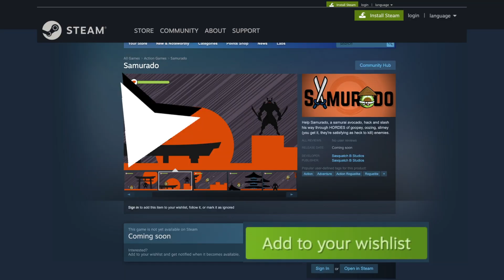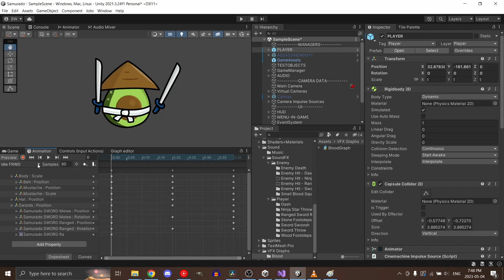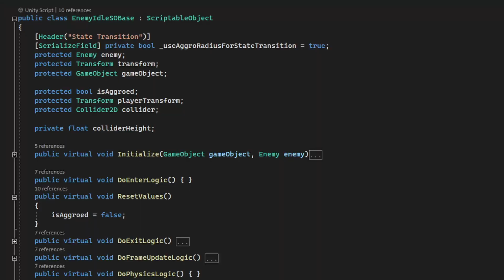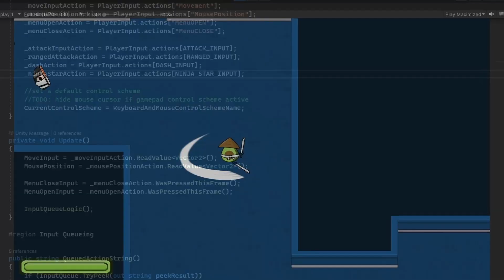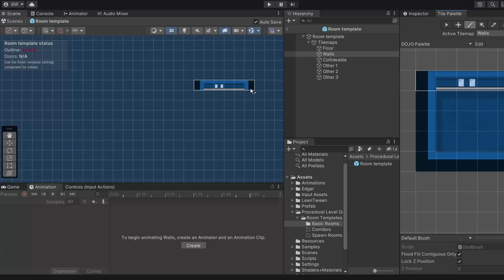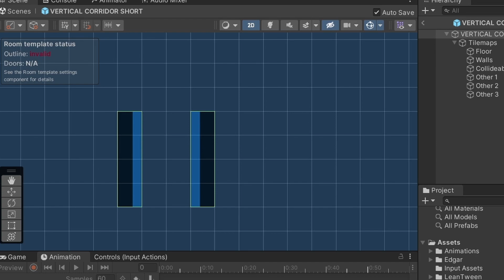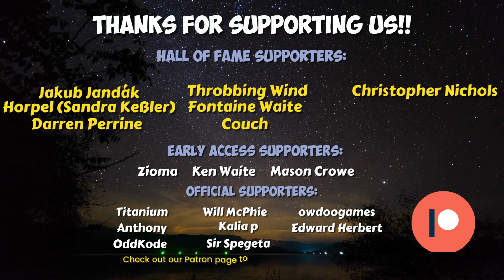Can We Make a Game in 90 Days? | Devlog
We're halfway through our 90-day challenge to release the game on Steam, and we're hopeful it's going to be awesome.

In this video, we'll take you behind the scenes of our development process, showcasing our progress so far, including the creation of player controls, blood effects and particles, enemy logic, and procedural levels.

If you're new to our channel, we're Brandon & Nikki from Sasquatch B Studios. We sold our house to start our game studio, and work full time on building our business and making our games, Veil of Maia & Samurado.

Music from Uppbeat (free for Creators!)